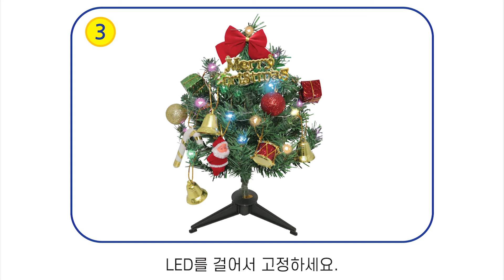[한진과학] 미니 크리스마스 트리 만들기 (HD)